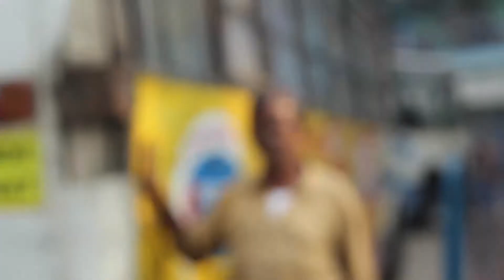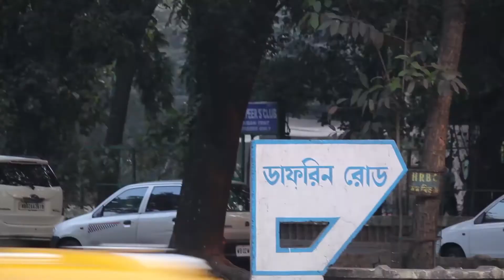Kolkata (Calcutta) Trams | Tram Ride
Kolkata (Calcutta) Trams | Tram Ride.Trams in Kolkata is a tram system in the city of Kolkata, West Bengal, India, operated by the Calcutta Tramways Company (CTC).
It is currently the only operating tram network in India and the oldest operating electric tram in Asia, running since 1902.